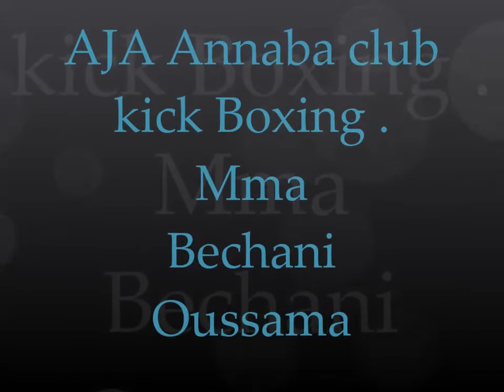Bechani oussama. Mon film. aja annaba club kick boxing Mma. entraineur Bada oussama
في كل الأمور يتوقف النجاح على تحضير سابق وبدون مثل هذا التحضير لابد أن يكون هناك فشل